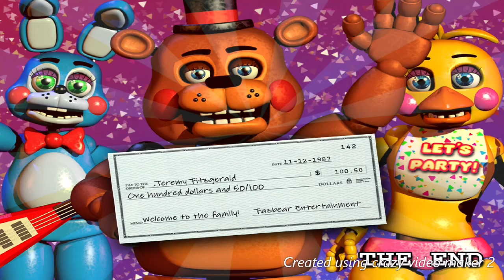Five nights at Freddy s 2 for Xbox gameplay night 5 it gets real tonight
Game: Five nights at Freddy's 2
Owner: Scott cawthon